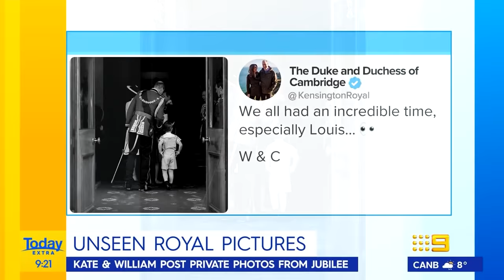Prince Harry and Meghan share photo of daughter Lilibet from first birthday | Today Show Australia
Subscribe | The Duke and Duchess of Sussex have shared a new photo of their daughter Lilibet taken at her first birthday party in the UK during Queen Elizabeth's Platinum Jubilee celebrations. (Broadcast June 7, 2022)

0:00 Lilibet turns one
2:08 Unseen royal pictures
3:25 Cheeky Prince Louis